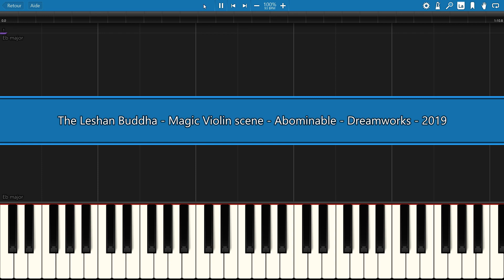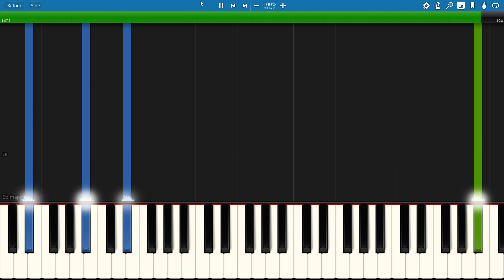piano tutorial "THE LESHAN BUDDAH" from ABOMINABLE (Magic Violin Scene) with free sheet music (pdf)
A beautiful Dreamworks Magic Scene ! Play it with a violin (or  a strings) sound if possible ;-)